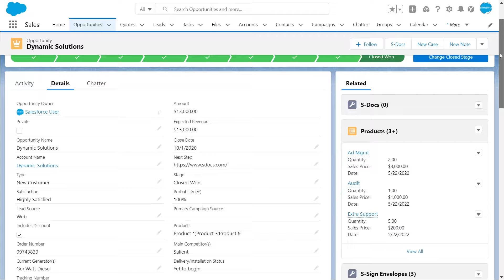What Is S-Sign E-Signature? (in 30 seconds)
S-Sign is a 100% native e-signature solution for Salesforce that simplifies the agreement execution process. S-Sign pairs with S-Docs to simplify your entire document workflows.

Be sure to check us out on Twitter and LinkedIn for the latest updates in the document generation and e-signature worlds!